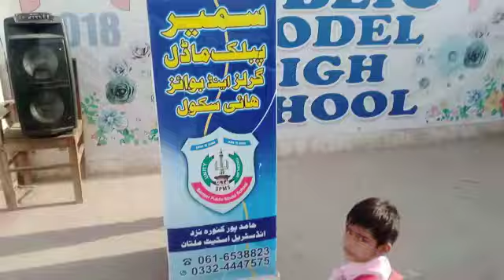activity in morning assembly!!!!!!!by usman muneer